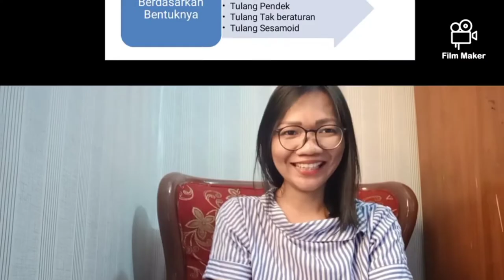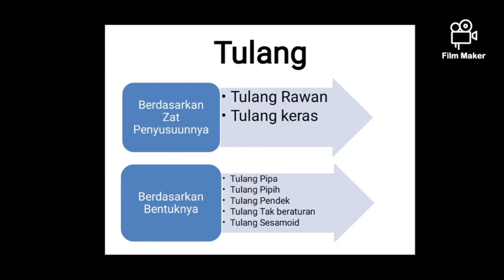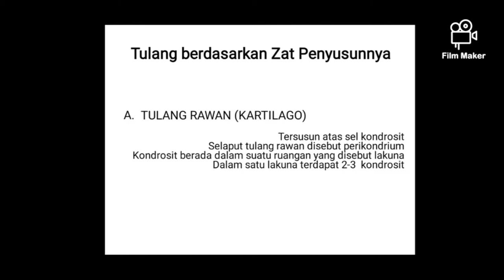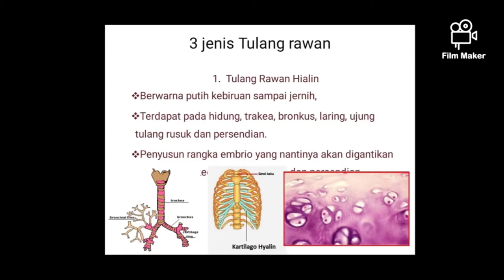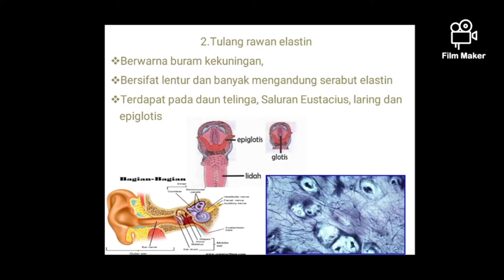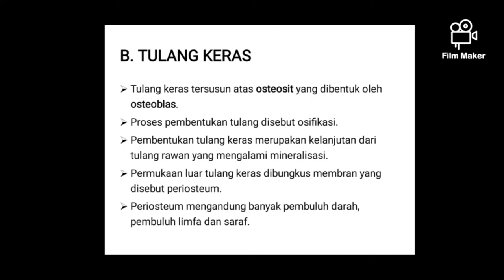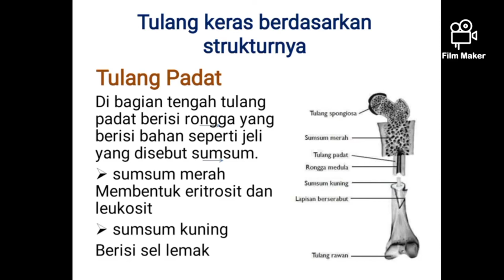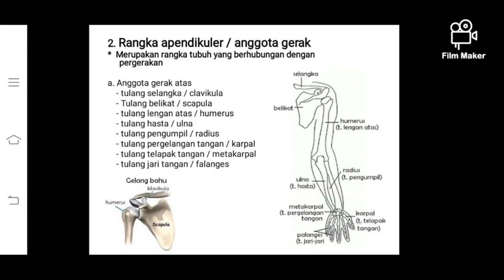Tulang dan Rangka kelas 8